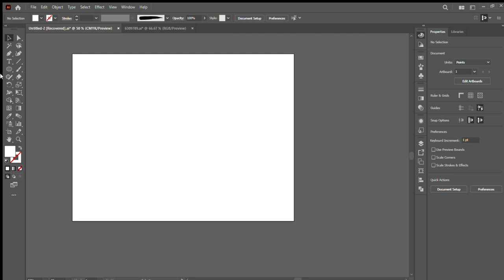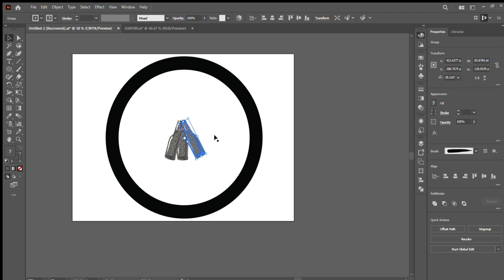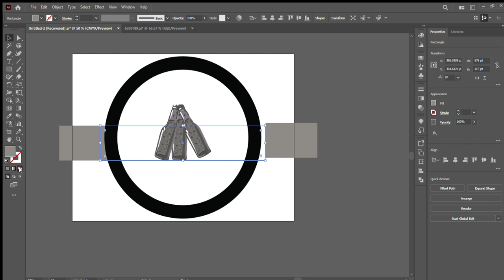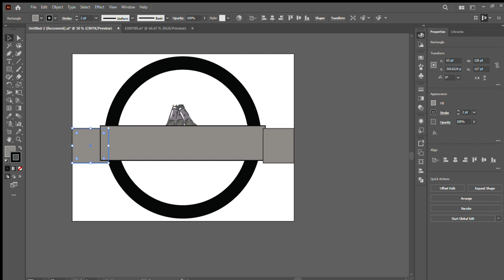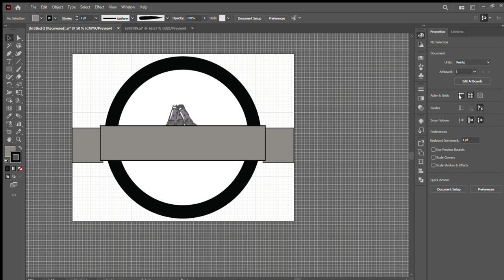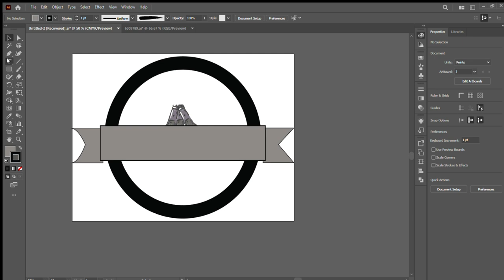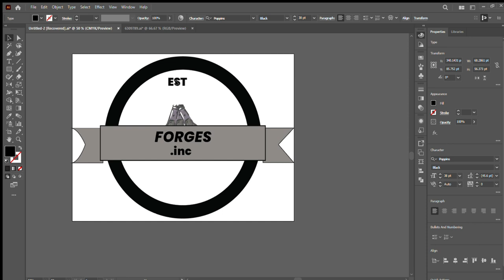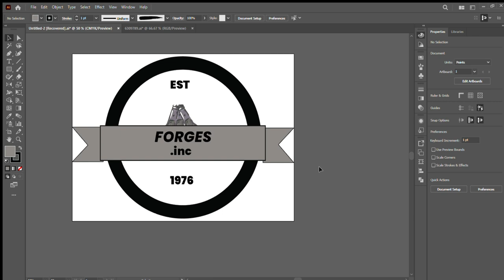My logo design process#identity